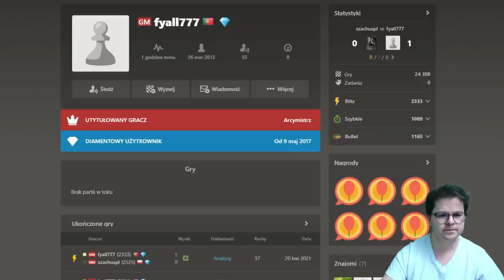NIE GRAJCIE TAK w SZACHY w DOMU! :-) || Titled Tuesday, 2021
NIE GRAJCIE TAK w SZACHY w DOMU! :-) || Titled Tuesday, 2021. Turnieje szachowe z arcymistrzami szachowymi. Tempo gry to 3 minuty + 1 sekunda na zawodnika i 11 rund. To co ja tu zrobiłem w tym turnieju to jakiś kosmos :) Wspaniały niechlubny rekord :)

Serdecznie zapraszam :-)

POLECAM:
Grafiki od shadethombre: